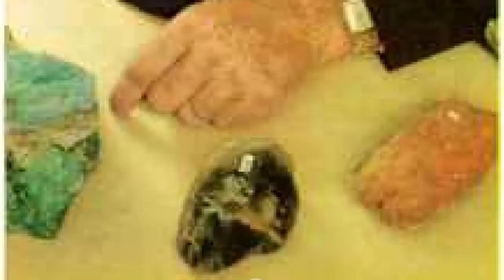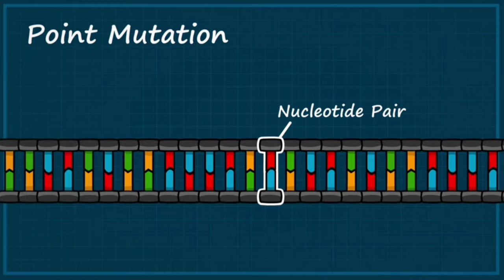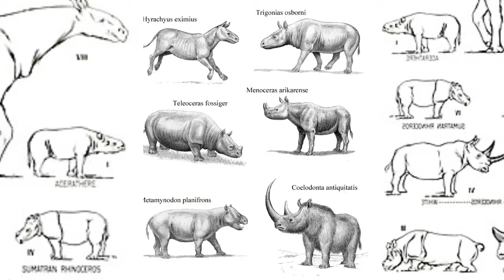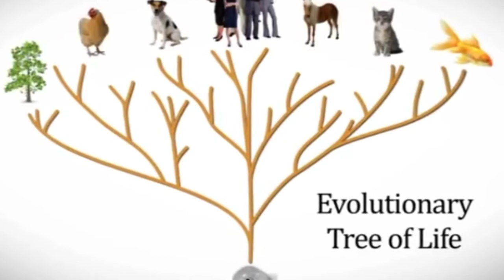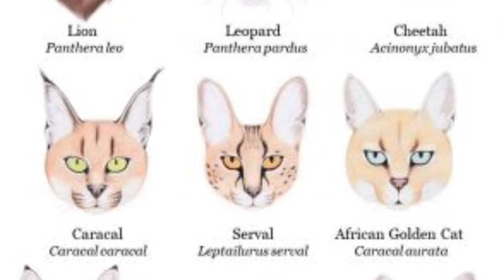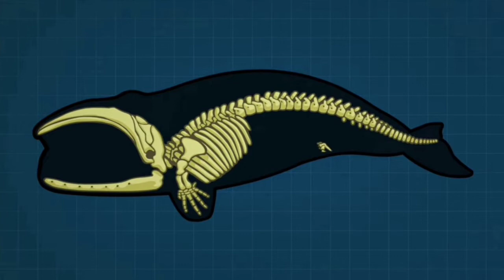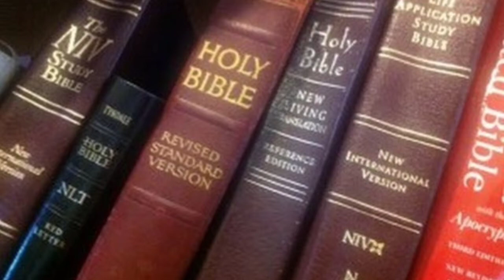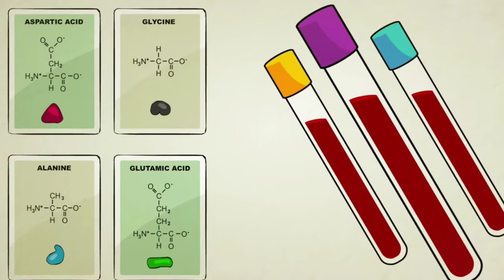उत्क्रांतीचा बायबल मधील अर्थ: नोहाच्या तारुतील प्राणी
Also grateful to Jon Perry
for allowing us to translate and use wonderful videos of ‘Stated Clearly’.

So also to Michael Sammartano for the same.

For the book of Dr. Lorence Collins:
explains-why-the-earth-cannot-be-6-000-years-old-lets-heal-the-divide-
in-the-church/

Critical_Analysis_of_Video_Evolution's_Achilles'_Heels"